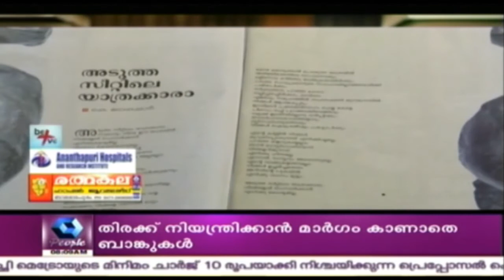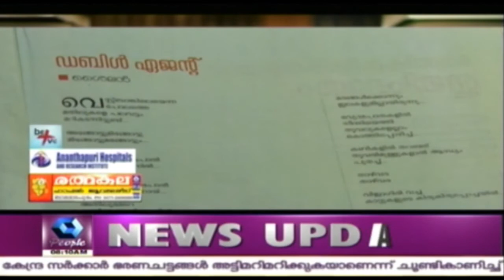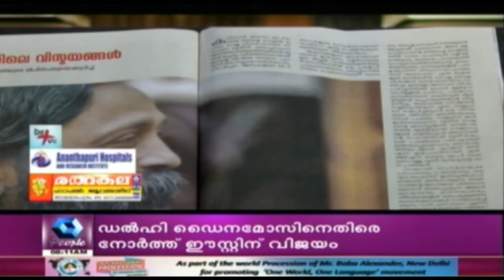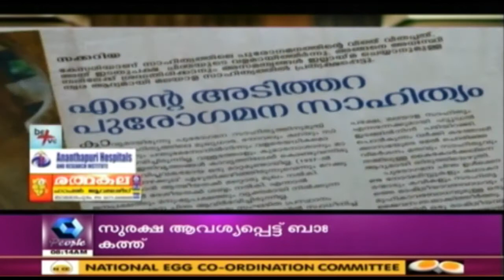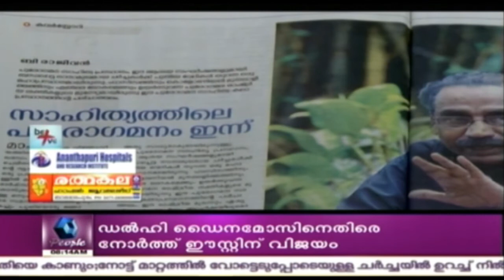B Positive | 1st December 2016 | Full Episode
list=PLj3rbTQ1azHr6Sfa608Hd_5_Kob_mFS2C